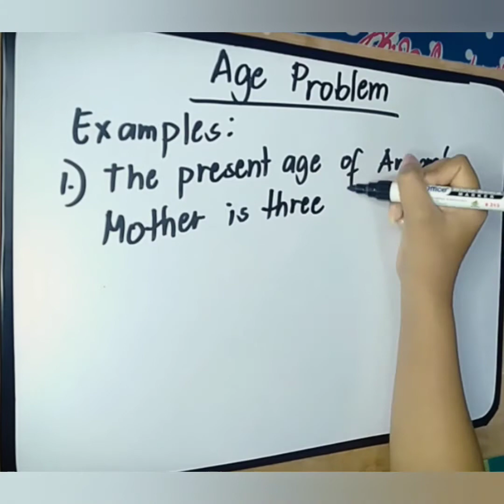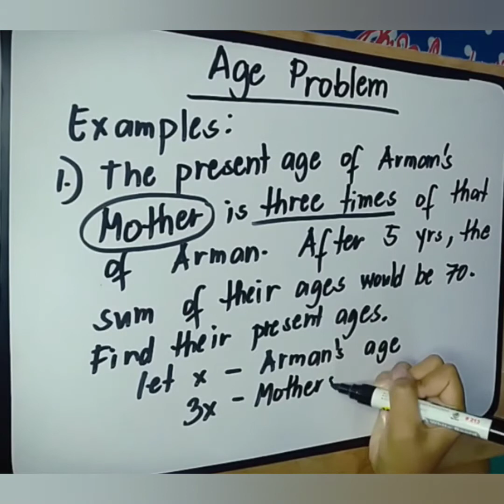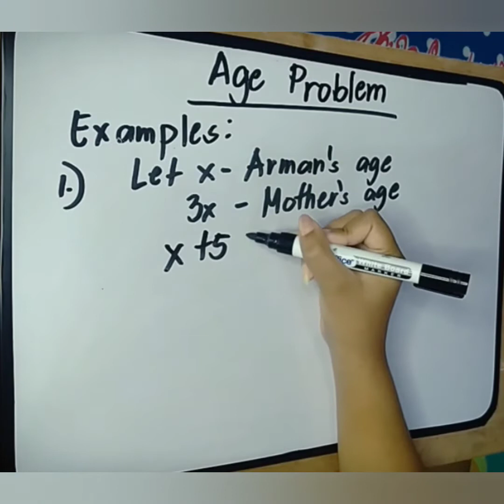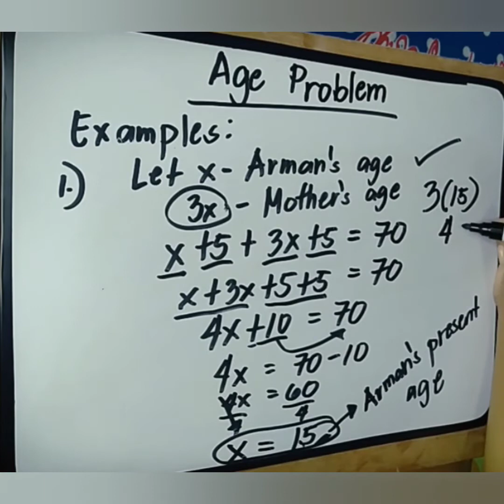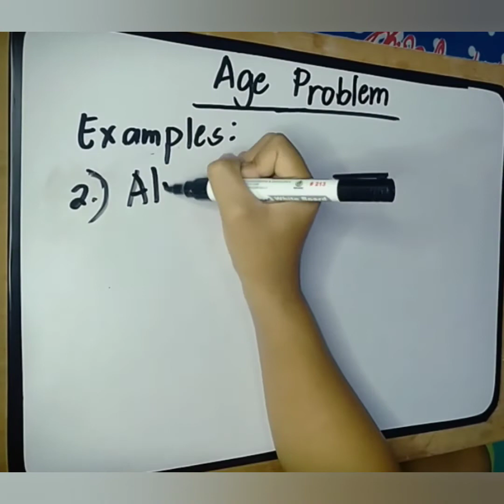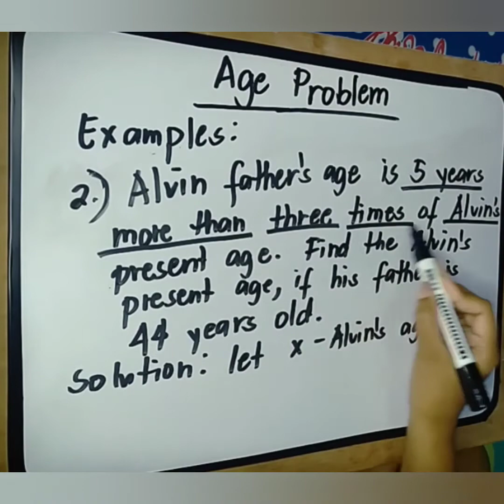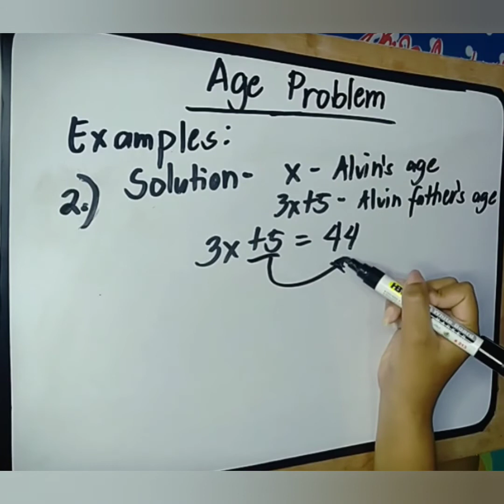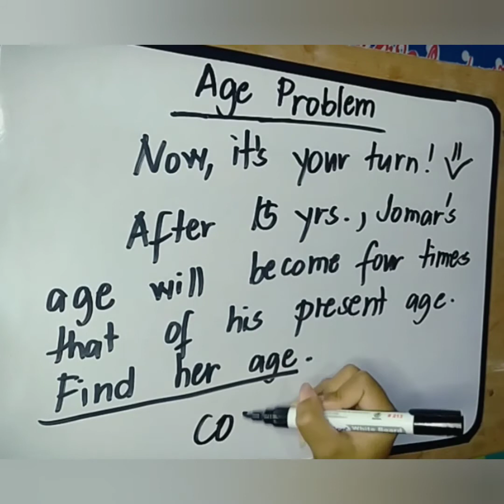REPLYING TO A COMMENT PART 2 | Ma'am BABES TV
Hi.
For todays video we will reply to a certain comment.
It is about how to solve age problem.
This is Ma'am BABES TV.
Welcome and Enjoy Watching.
You will learn more about the shortcuts and techniques when it comes to solving problems in MATHEMATICS.
You will learn just watching videos from this channel.
Ma'am BABES TV

I will upload at least 3 videos per week.
(MONDAY, WEDNESDAY AND SATURDAY)